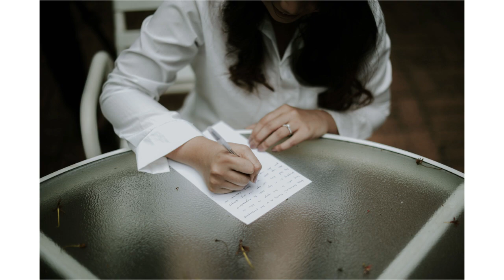Wedding Photos | Vincent and Clair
Every picture tells a story ♥

📍 Bella Rosa Gardens
      Silang, Cavite
📸 Efjay Deleon